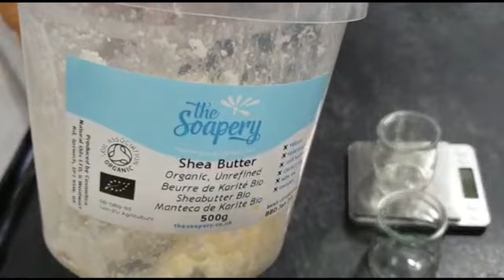CREMA EMOLIENTA pentru maini crapate, uscate. CREMA INTENSIVA de maini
Facem o reteta usoara, o crema de maini hidratanta, protectoare si regeneratoare, potrivita pentru pielea uscata, crapata, deteriorata.

INGREDIENTE:
- 28 gr. hidrolat de lavanda
- 7 gr. ulei de cocos
- 7 gr. unt de shea
- 2 gr. ulei de galbenele
- 1 gr. lanolina
- 3 gr. emulsifiant Olivem 1000
- 10 picaturi ulei esential de trandafiri
- 10 picaturi ulei esential de patchouli
- 15 picaturi conservant cosmetic Cosgard

Daca vreti si va face placere puteti sa ma invitati la o
cafea virtuala aici:
Va multumesc